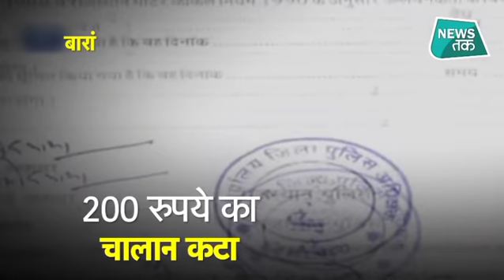पत्नी के साथ सैर पर निकले थे मंत्री जी, कट गया चालान EXCLUSIVE